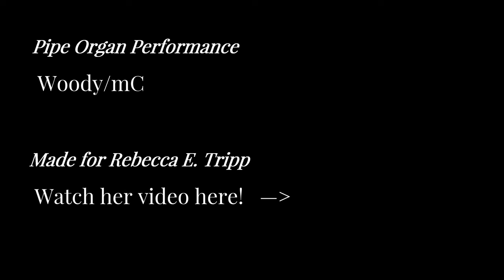[7.1ch] Chrono Trigger: Woody - Peaceful Days (World Map Theme / Organ Dream Version)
Made for Rebecca E. Tripp's Chrono Trigger deep analysis video.

Current versions of Media Player Classic are able to properly play multi-channel FLAC files.